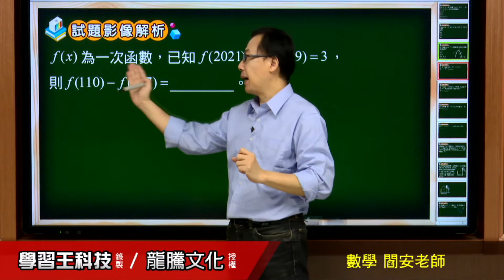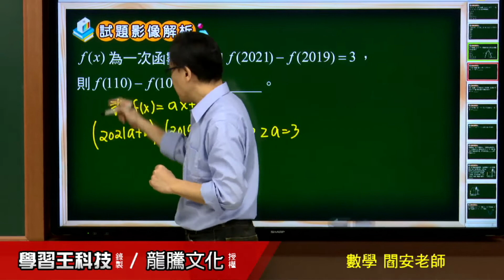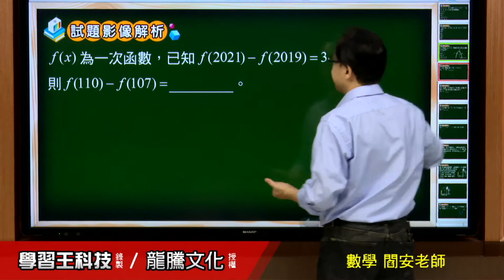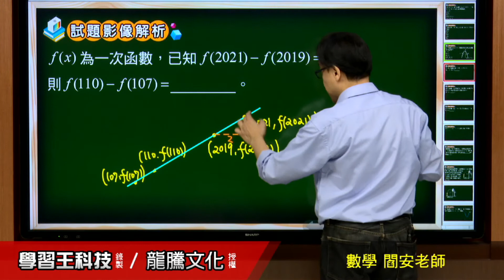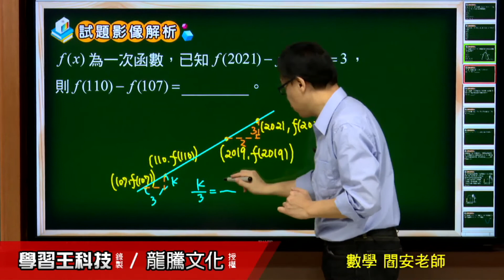【月考王解題影音】《普高數學》 單元9一次與二次函數 第2回 填充題1